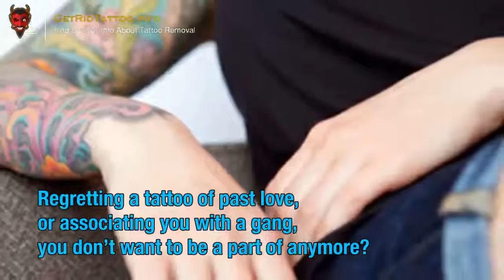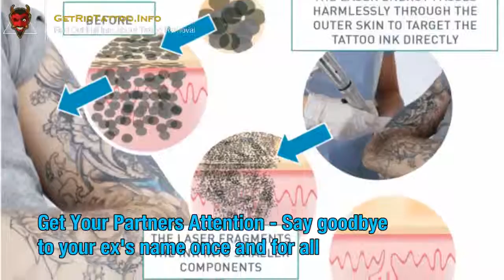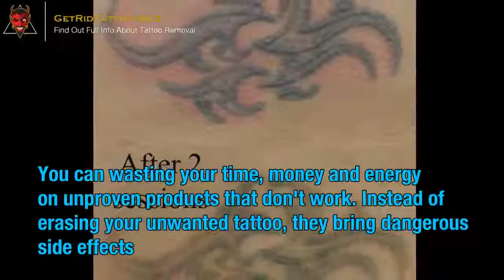Eyebrow Tattoo Removal – Everything you need to know about tattoo removing.